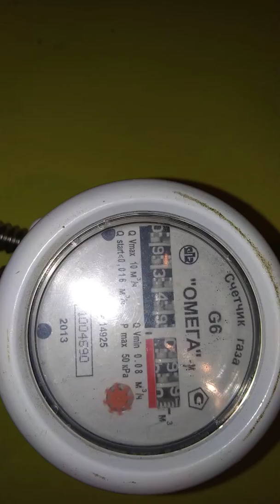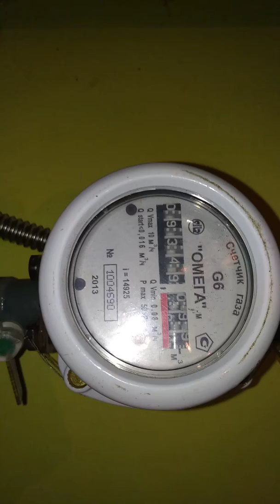проверка котлов на ход баня Благодать